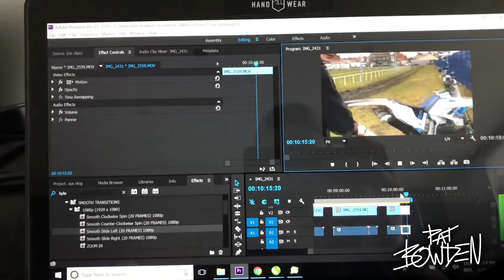EPIC crash in France! I almost broke my hip!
In this video I leave Europe after a long 2 months of touring and competing in FMX events and head home to Australia for a few days of relaxation before heading back to Europe for another month. My first stop was Pecquencourt, France where I performed along side the BEST riders in the World. Unfortunately I had a crash which leaves me struggling to heal before my next event in Germany!